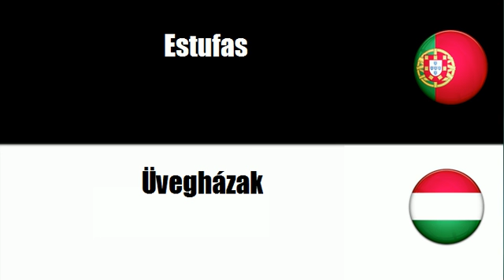Português+Húngaro = Edifícios pré fabricados